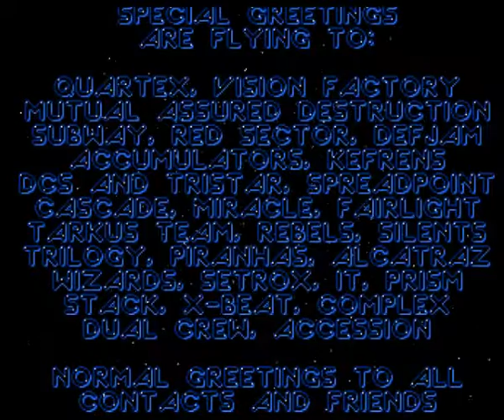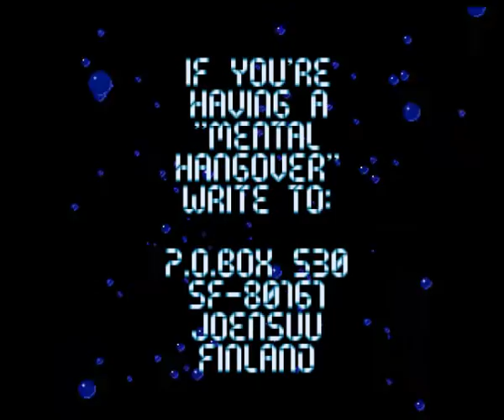Scoopex - Mental Hangover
Amiga demo by Scoopex